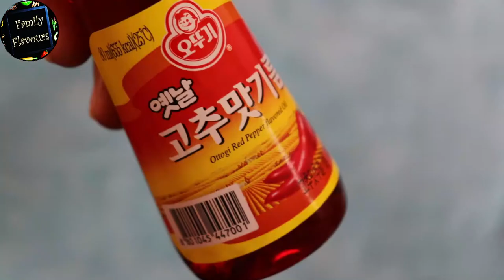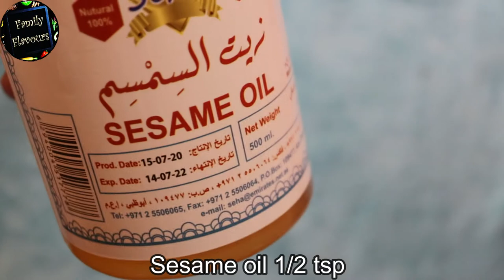Spicy Chengdu Beef (P.F Chang style)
Hey Everyone! We hope you enjoy this amazing recipe that's easy to make and extremely flavourful.

Ingredients Recap-
Beef sirloin/fajita(sliced)250gm
For marinade:
Kung Pao sauce  2 tsp
Hoi Sin Sauce.     2 tsp
Beaten egg           1 tbsp
Chilli flakes           1 tsp(optional

Mix all together and marinate for upto 3 days or at least overnight.

For sauce
Schizuan pepper 1/4 tsp ( Dry
                               roast n crush)
White/brown onion 1/4 th
                                    diced
Red bell pepper     1/4 diced
Cherry tomato       4 nos. halved
Seranno chilly or Jalapeño.   2 diced or  Juliened
Salt                          1/2 tsp
Brown sugar.          1/2 tsp
Shaoxing wine.       1/2 tbsp
    ( If available)
Chilli oil.                 1/2 tsp
Sesame oil.            1/2 tsp
Sichuan pepper oil 1/2 tsp
    ( If available)
Cilantro leaves